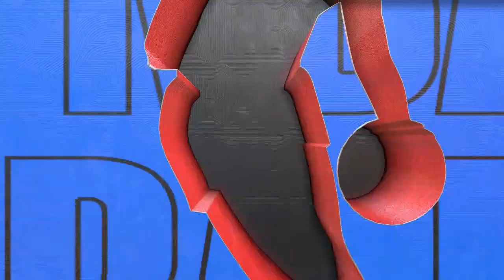Boston Celtics vs Philadelphia 76ers - NBA Today 2/8/2023 Full Game Highlights (NBA 2K23 Sim)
Boston Celtics vs Philadelphia 76ers - NBA Today 2/8/2023 Full Game Highlights (NBA 2K23 Sim)  NBA Basketball February 8th 2023